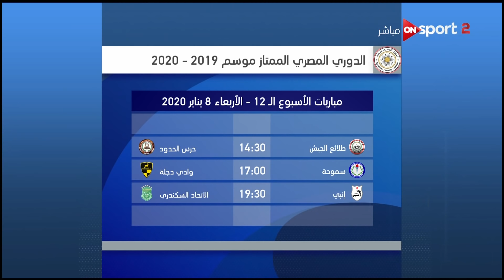ستاد مصر - الأستديو التحليلي لمباريات الثلاثاء 7 يناير 2020 - الحلقة الكاملة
جزء من حلقة اليوم ”الثلاثاء 7 يناير 2020” من برنامج ستاد_مصر يقدمه كابتن أحمد شوبير وفيها تحليل مباشر لمباراة الإسماعيلي وبيراميدز، ومباراة أسوان والجونة ضمن مباريات الجولة الـ 12 للدورى المصري

برنامج ستاد مصر برنامج رياضي يذاع أيام المباريات يحلل المباريات مباشرة واداء اللاعبين والمديرين الفنيين  مع باقة من نجوم التحليل الرياضي في ضيافة عدد من الاعلاميين يتقدمهم الإعلامي الكبير أحمد شوبير والإعلامي سيف زاهر وكريم خطاب وإبراهيم عبد الجواد، ويعرض على ON Sport أثناء المباريات.